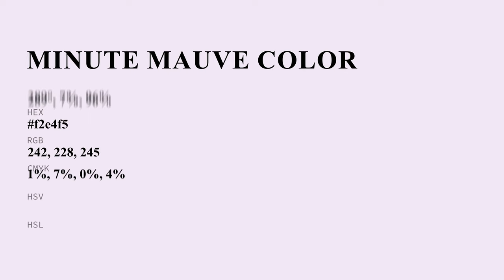Minute Mauve color f2e4f5 hex Cool Violet color f2e4f5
What color is Minute Mauve ? f2e4f5 hex, Cool Violet color f2e4f5

Hex f2e4f5 Color Code is also known as Minute Mauve color

Hex f2e4f5 Color code in RGB color code model is created after adding 94.9% red color, 89.41% green color and 96.08% blue color.
Hex f2e4f5 Color code in CMYK color (process color) code model is generated after subtraction of 01% cyan, 07% magenta, 0% yellow, 04% black.